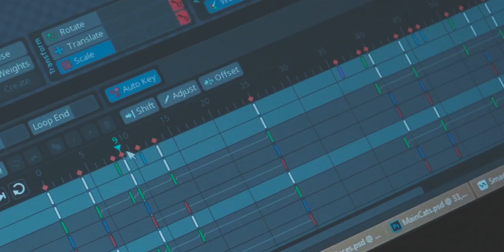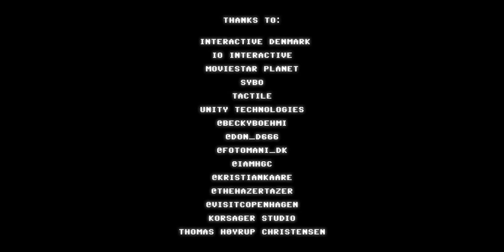The games industry in Copenhagen is booming. And you are invited!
The games industry in Copenhagen is booming and needs game developers with some oomph! We promise you an exciting career and a lifestyle that will make your friends envious. Consider yourself invited.